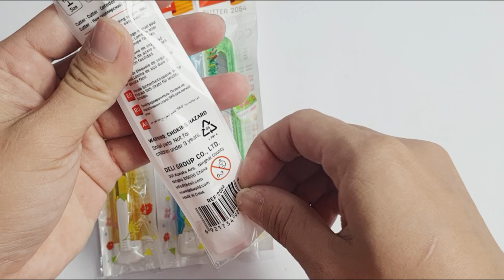Review và Hướng Dẫn Sử Dụng Dao Rọc Giấy deli 2054 - Dễ Hiểu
Chào mừng bạn đến với video "Review và Hướng Dẫn Sử Dụng Dao Rọc Giấy 2054" - một đánh giá chi tiết về tính năng và hiệu suất của dao rọc giấy 2054, cùng với hướng dẫn sử dụng đơn giản và dễ hiểu. Trong video này, chúng tôi sẽ đánh giá các ưu điểm của sản phẩm, khám phá cách cắt giấy một cách chính xác và sạch sẽ với lưỡi dao sắc bén thép không gỉ. Hãy cùng xem và tìm hiểu cách tận dụng đầy đủ tiềm năng của Dao rọc giấy 2054 để giúp bạn hoàn thành công việc một cách nhanh chóng và chuyên nghiệp.

🌟 Nhà sách ANEW PLAZA chuyên cung cấp văn phòng phẩm dụng cụ học sinh, tất tần tần rất nhiều sản phẩm Hot Trend

✨ Nhà sách ANEW PLAZA  - là  hệ thống chuyên cung cấp văn phòng phẩm , dụng cụ  học sinh , bảo hộ lao động ,quà lưu niệm ,đồ chơi trẻ em và nhiều loại sản phẩm phong phú khác .
🏠 Chi nhánh tại Biên Hòa : 342 Phạm Văn Thuận, phường Tam Hiệp , TP. Biên Hòa, tỉnh Đồng Nai.